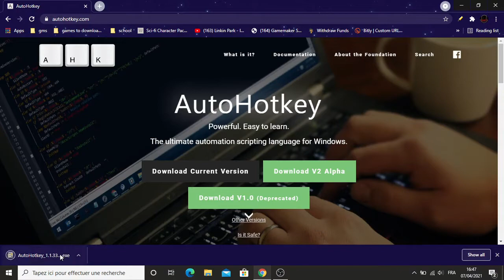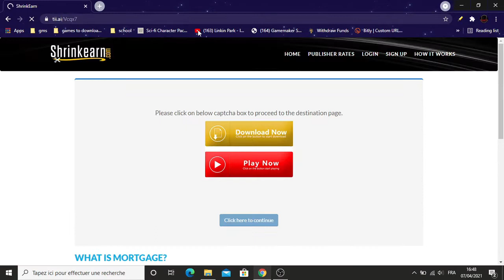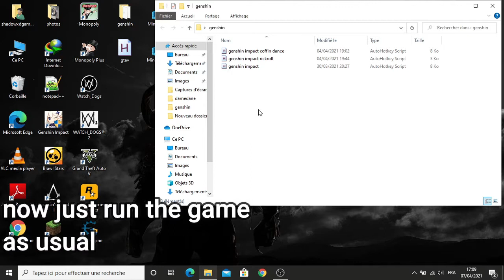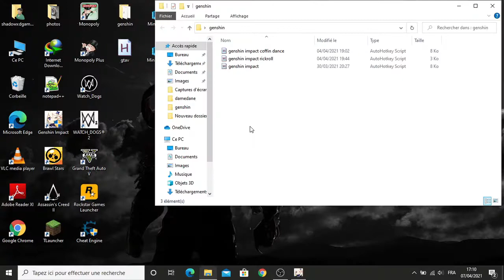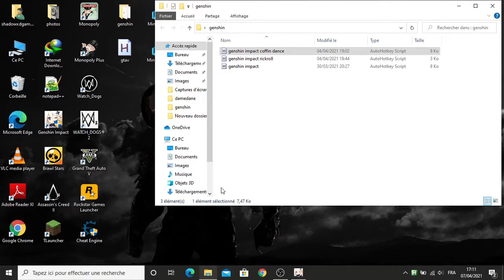Coffin Dance Song with Windsong Lyre Script (AUTOHOTKEY) Astromania Genshin Impact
Upcoming : For the next video i will be doing RickRoll

Special thanks to Official MastroxMusic for the startup music his channel link " go show him some love :d

Chapters:
Downloading AutoHotKey - 0:00
Script Download - 1:17
How to Use Script - 2:16
Joining another player's world - 5:10
Outro - 10:00